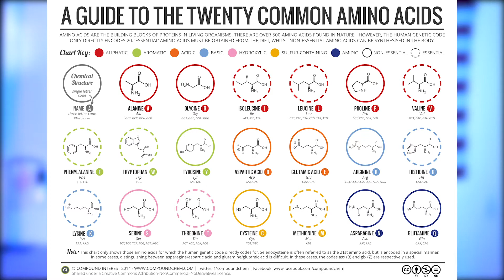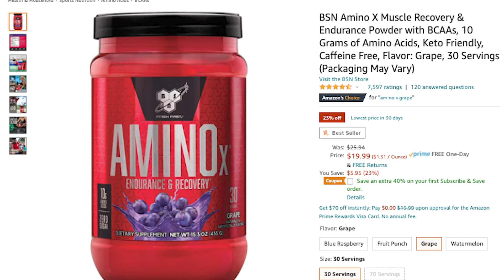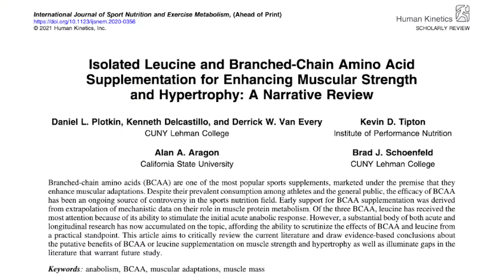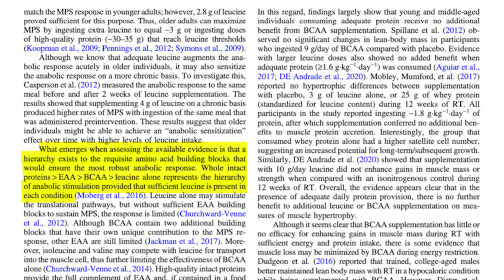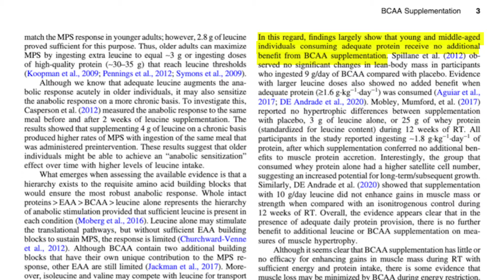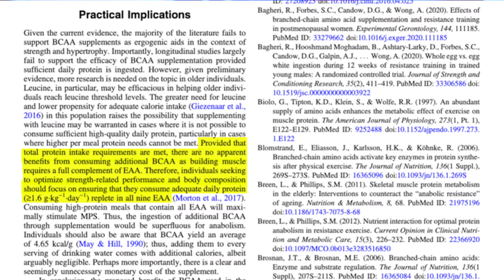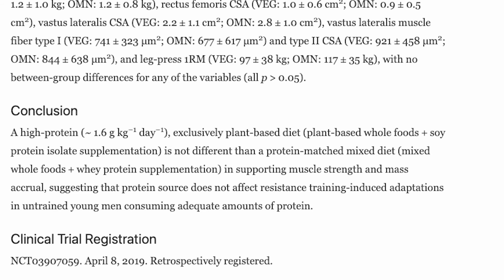Should you take BCAAs?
In today's video, we're talking BCAAs.

Learn whether or not the claims supplement companies make regarding BCAAs are true and if you should spend money on them.

Chapters:
0:00 Intro
1:02 What are BCAAs?
2:12 What do BCAAs do?
3:04 Science of BCAAs
3:34 BCAAs and MPS
5:28 BCAAs and hypertrophy
7:35 BCAAs and strength
7:57 Conclusion
8:30 Bottom line
10:25 Outro

► Plant vs. Omnivore Diet (Hevia-Lerrain et al.)

► Make your own pre-workout (check examine.com for recommended dosages!)
Creatine monohydrate
L-citrulline DL-malate
L-Ornithine HCl
Rhodiola rosea

► Supplements
Fish oil
PEScience protein
Legion Pulse (pre-workout)

► Recommended Books
Fat Loss Forever
The Complete Contest Prep Guide
The Complete Reverse Dieting Guide
The Muscle and Strength Pyramid (Training)
The Muscle and Strength Pyramid (Nutrition)
Glute Lab: The Art and Science of Strength and Physique Training

► Kitchen Essentials
Food scale
Meal prep containers
Meal prep container travel bag

► Logo designed by Jarett Dewitt (@Jarett_DeWitt on Instagram)